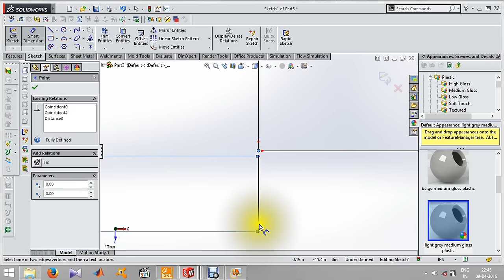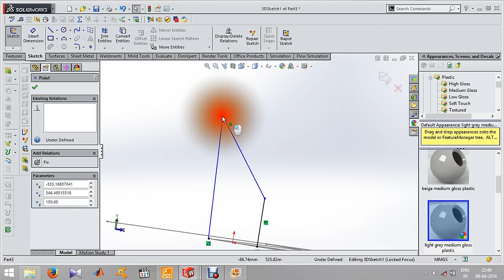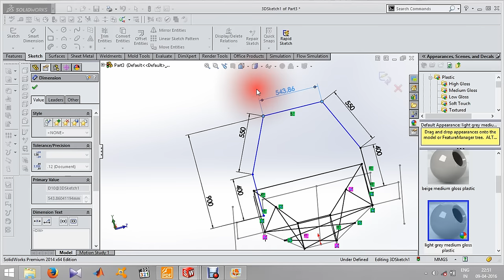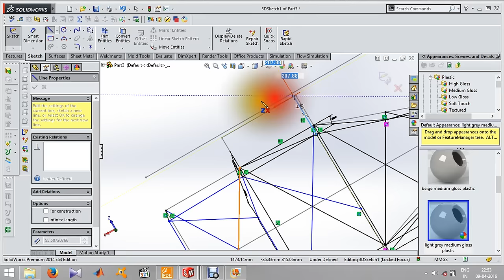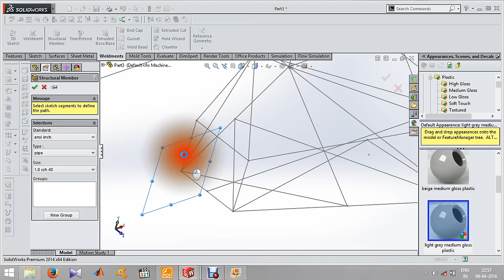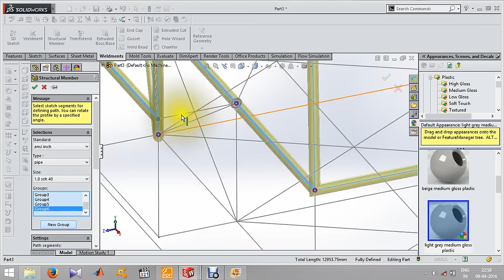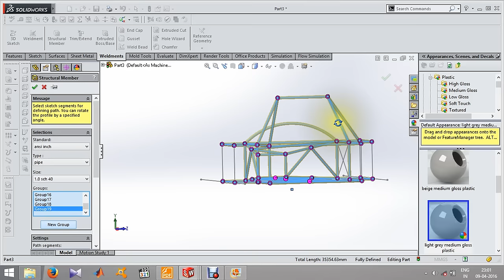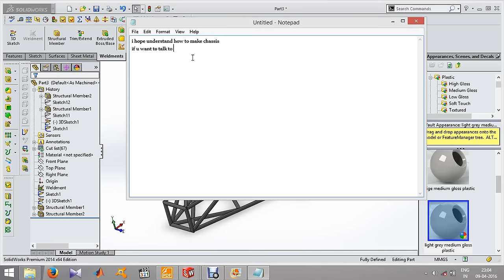Sae Baja chassis design weldment in solidworks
in this video i am going to teach you how to make chassis as per sae baja design in solidworks by using weldment i have used 3D sketch to make the 3D sketch of the chassis design after that i have used weldment to make chassis structure this video is very useful who dont know how to make chassis design in weldment i have made everything from scratch so it is very helpful and beneficial for you if you are a beginners i hope you will like this video
Sae formula car chassis design in solidworks